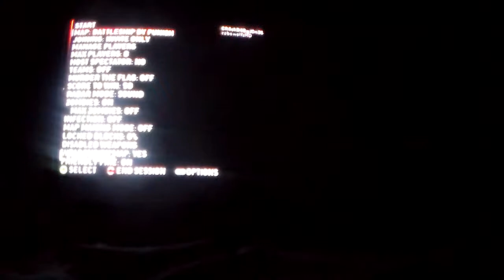Murder Miners ep 1 w/robowolfzhd (Teaching The Viewer "The Basics")